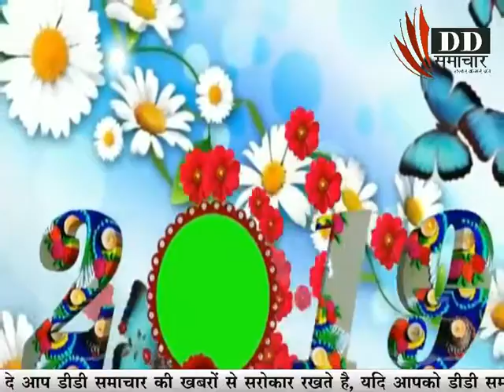NEW YEAR 2019 ADVT - शिवा भाई / शिवा ग्रुप - DD SAMACHAR/ DD SMACHAR